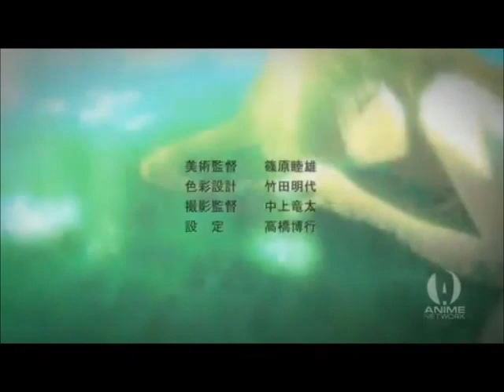Clannad Episode 13 Part 1 (EnglishDub)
I do Not Own ^o^ Kawiii